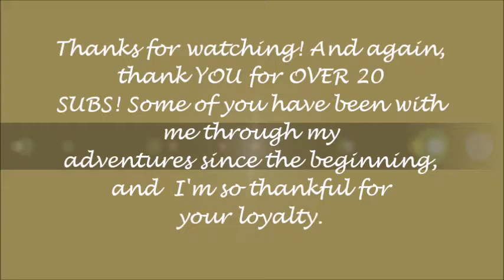20+ SUBS SPECIAL 2! Getting A New Friesian + Training!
Hi guys! In this video, me and my mom will be getting the new version of the Friesian horse. We will also be leveling up our new Friesians to (SPOILERS!) level 5.